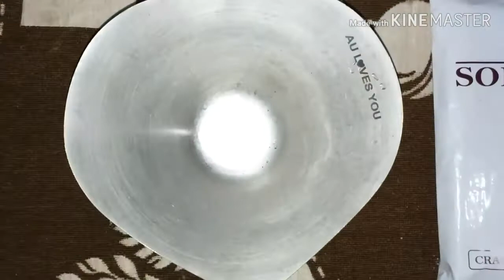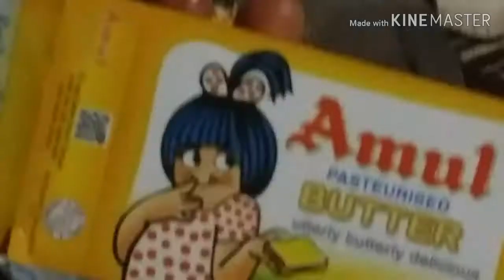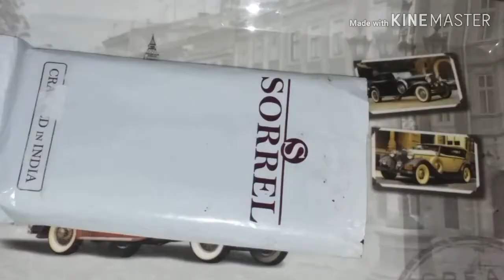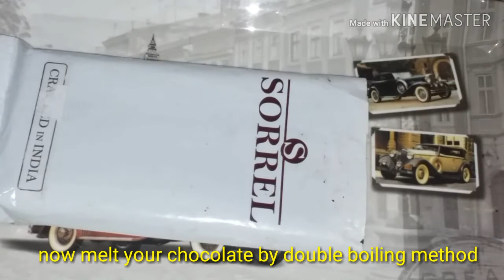Oreo butter bite chocolate | Chocolate recipe